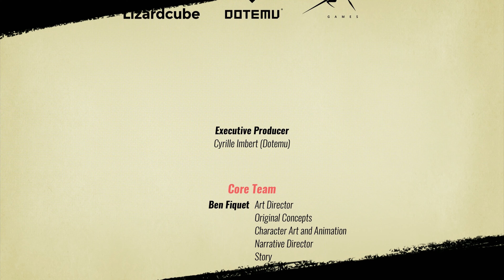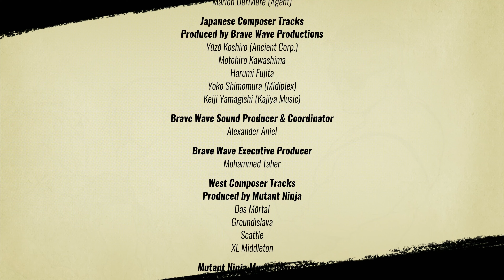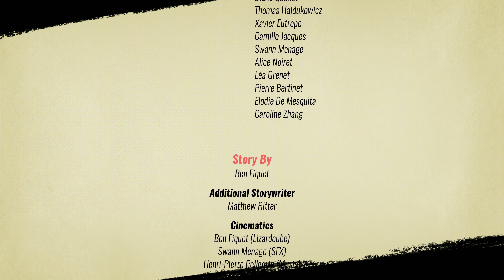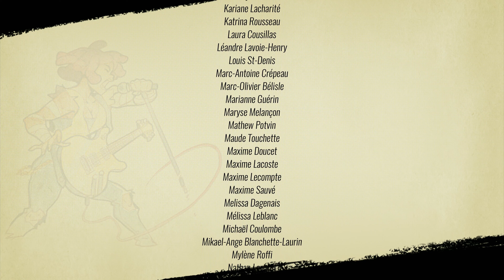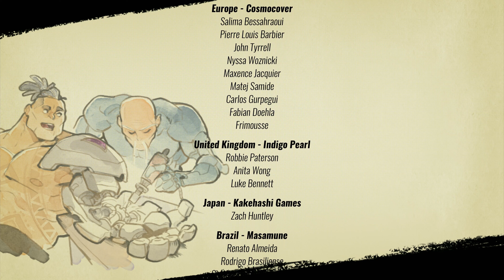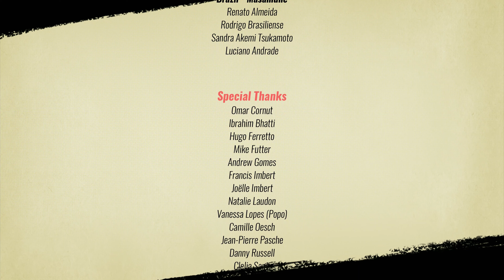Streets of Rage 4 - Full Playthrough (1P Story, Hard Mode, All SoR4 Characters)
Streets of Rage 4 - Mr. X Nightmare DLC (2020). This is an all stage full playthrough of the game on Hard difficulty as the many Streets of Rage 4 playable characters.

Timestamps:
00:00:00 - Intro
00:02:19 - Stage 1: The Streets
00:09:19 - BOSS: Diva
00:11:35 - Stage 2: Police Precinct
00:17:02 - BOSS: Commissioner
00:19:33 - Stage 3: Cargo Ship
00:24:42 - BOSS: Nora
00:26:54 - Stage 4: Old Pier
00:32:54 - BOSS: Estel
00:35:53 - Stage 5: Underground
00:43:56 - BOSS: Barbon
00:46:46 - Stage 6: Chinatown
00:54:57 - BOSS: Shiva
00:57:23 - Stage 7: Skytrain
01:00:35 - BOSS: Estel & Commissioner
01:03:07 - Stage 8: Art Gallery
01:08:04 - BOSS: Beyo & Riha
01:09:56 - Stage 9: Y Tower
01:15:09 - BOSS: Max
01:17:16 - Stage 10: To the Concert
01:25:24 - BOSS: DJ K Washi
01:27:45 - Stage 11: Airplane
01:34:53 - BOSS: Mr Y
01:37:28 - Stage 12: Y Island
01:46:42 - BOSS: Ms Y
01:50:18 - FINAL BOSS: Ms Y & Mr Y
01:53:13 - Credits

►No Commentary Gameplay by Pure Games for Play (2024)◄

Streets of Rage 4 is a side-scrolling beat 'em up game developed by Dotemu, Lizardcube, and Guard Crush Games and published by Dotemu.
No harm was intended in the making of this content, it was made for an instructional purpose as well as a form of entertainment.